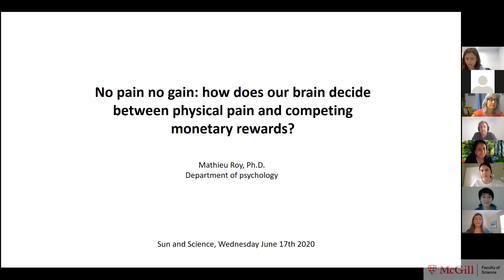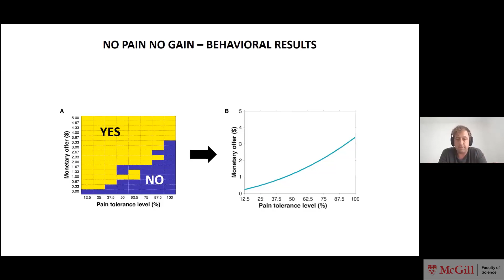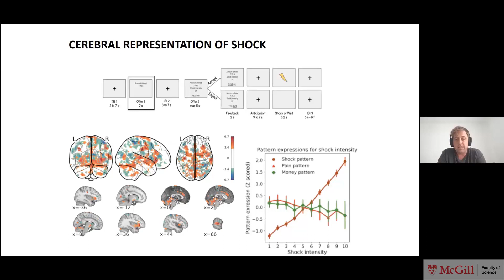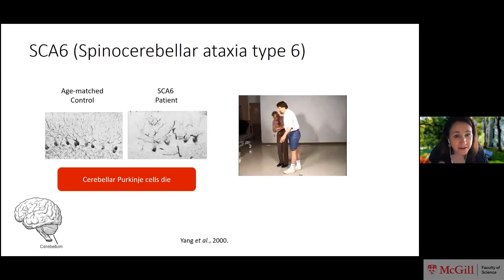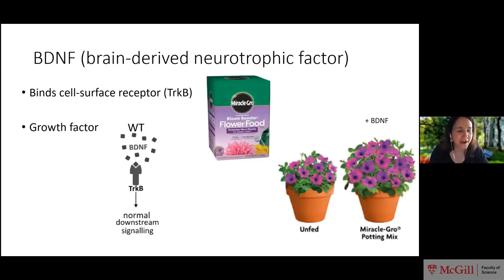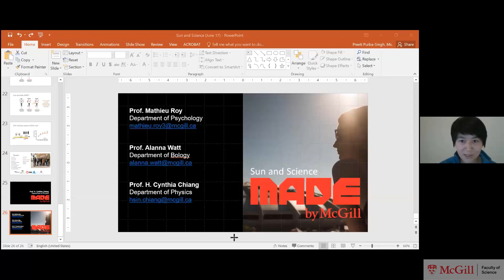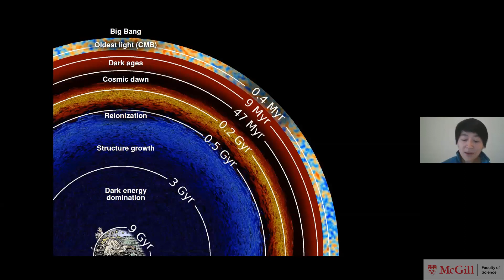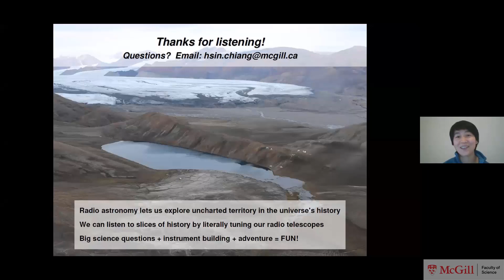Sun and Science (June 17, 2020)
Prof. H. Cynthia Chiang (Department of Physics), "Searching for cosmic dawn" || Prof. Alanna Watt (Department of Biology), "Exercise in a pill for ataxia" || Prof. Mathieu Roy (Department of Psychology), "No pain no gain: how does the brain decide between pain and monetary rewards?"